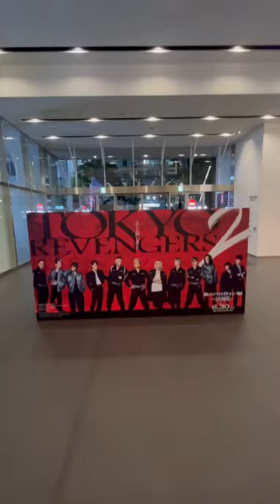映画館で発見20【東京リベンジャーズ】北村匠海